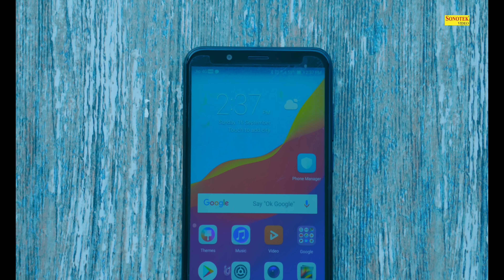Setting | Abhilasha Rao, Jeet, Dr Ramender Nara | New Most Popular Haryanvi Song 2019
Setting New Most Popular Haryanvi Songs Haryanavi 2019. Starring with Abhilasha Rao, Jeet and Dr Ramender Nara. Sung by Jeet. Music Label "Sonotek Cassettes".

Song: Setting (Full Song)
Starring: Abhilasha Rao, Dr Ramender Nara, Jeet
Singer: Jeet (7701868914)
Lyrics & Rap: JK
Director: Vijay Saini & Jeet
Producer: Ravinder Shahi
Dop: Vijay Saini
Makeup: Sandeep Kumar
Costume: Manoj Rawat
Edit & Di: Ask Kagra Sonotek
Special Thanks: Krishan Pushkar
Music Label & Copyrights: Sonotek Cassettes

Operator Code :-
BSNL E/S SMS 11027888 to 56700
BSNL N/W SMS Patola To 56799

Sonotek Owners: Mr. Hansraj Railhan, Mr. Leela Krishan Railhan, Mr. Rajesh Thukral & Mr. Ankit Vij

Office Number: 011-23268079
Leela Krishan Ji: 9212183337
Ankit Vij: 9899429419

SONOTEK CASSETTE is the No 1 Company Of The Haryanvi Music Industry.